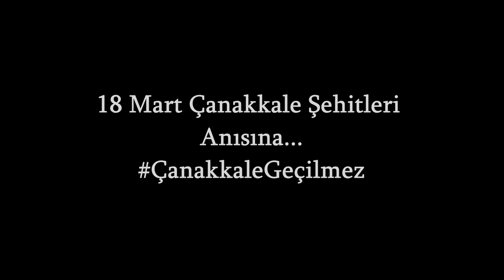Çanakkale Geçilmez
Bir gün değil her gün… Ulu Önderimiz Mustafa Kemal Atatürk ve Çanakkale Şehitlerimizi saygı ve minnetle anıyoruz.
Çanakkale Türküsü
Düz.: Ahmed Adnan Saygun
MAGMA Filarmoni Korosu
Şef: Masis Aram Gözbek